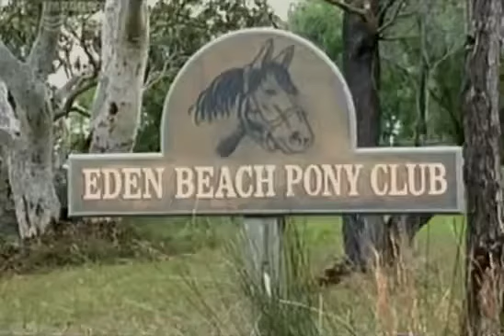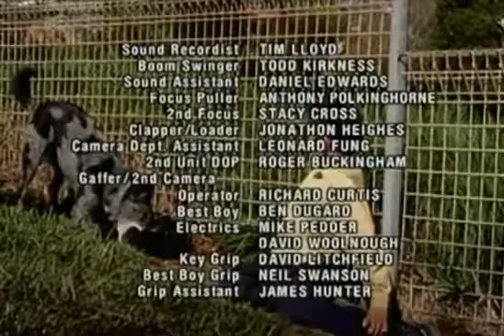Snobs - S01E12 (2003)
Snobs is a 2003 Australian TV series by Southern Star Group broadcast on the Nine Network. The series is set in Eden Beach, a fictional town in Sydney's northern beaches and follows the story of a community of travelers known as "The Ferals" who decide to set up camp in the town, despite protest and anger from residents.
Abby Oakley (Indiana Evans), a girl from a wealthy middle-class family, and Marian Freeman (Ross Pirelli), a boy from the group of travellers, act as the main protagonists and form a close friendship despite their differences. They are often joined by Spike Freeman (Mathew Waters) and Pia Freeman (Ella Roberts) and form the main character group in the show. The title of the show comes from the name of the dog featured in the show, owned by Marian, who acts as a constant companion.
This is an unofficial recording for promotional use only and not for profit.
Please visit the official sites and show your support!
Please get in contact if there are any problems with this video.